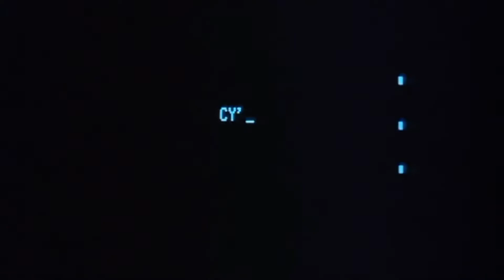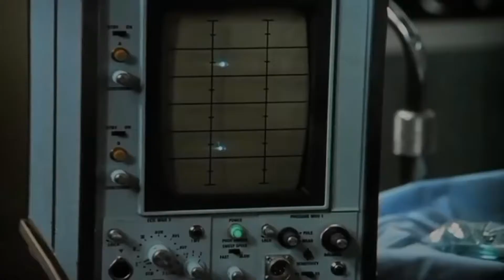$7 8 Million Dollar Man (CDN)